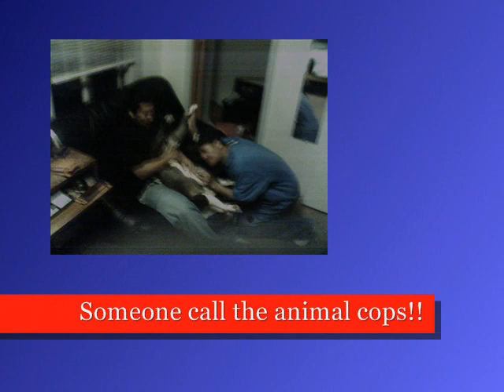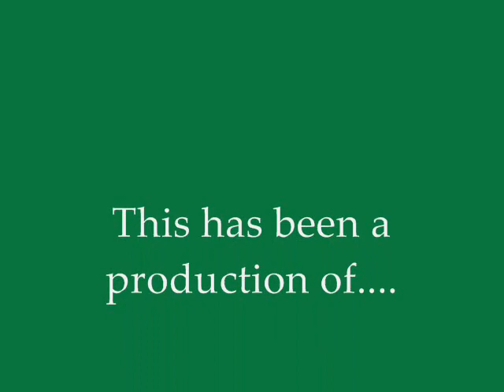A pit named laylay, Pitbull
And yes, She can go 18 dummy too.